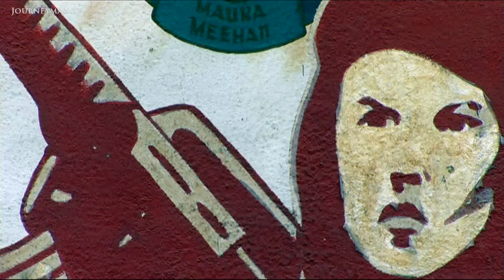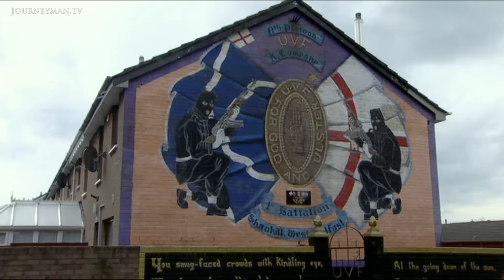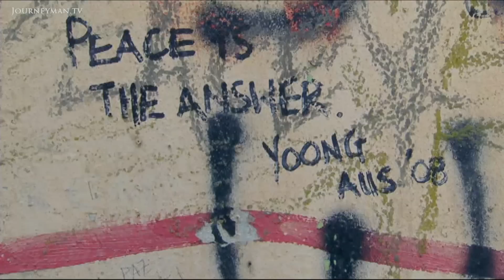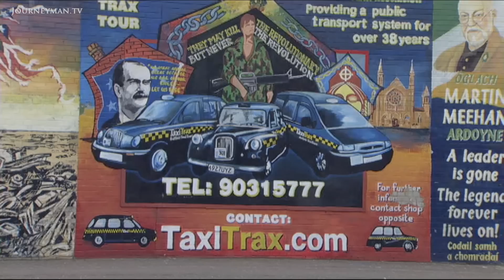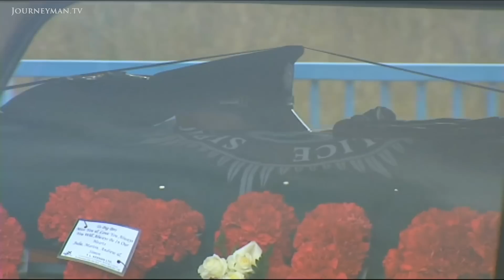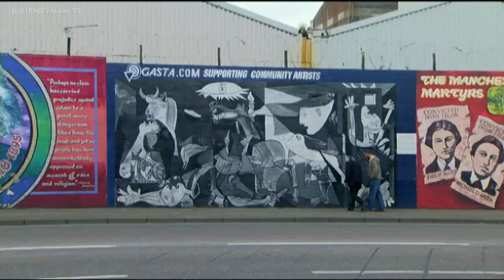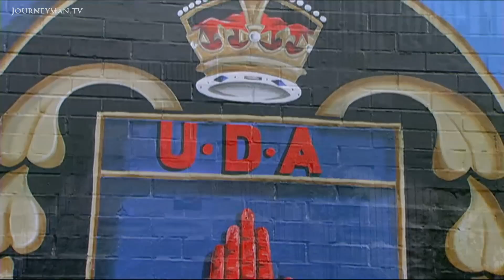Just How Peaceful are Belfast's 'Peace Walls'?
Belfast: Us and Them (2009): Are Belfast's walls the only thing keeping sectarian violence at bay, or do they merely cement centuries-old prejudices?

Kilometres of graffiti-daubed concrete walls snake through Belfast. They divide Catholic neighbourhoods from Protestant. But do these Peace Walls keep the hatred and suspicion locked outside or inside?

The consensus among the locals is clear  if the walls came down there would be a return to intractable sectarian violence. "If you pull that wall down there'll be murder, mayhem, there'll be blood spilt," says a loyalist resident. The recent killings of two soldiers, a policeman and a Catholic community worker, indicate that trouble is still very close to the surface. "There's walls of prejudice; walls that were built here 300 years ago and they're still here in legislation, in prejudice and bigotry," tells Republican Sean McVeigh. 'So those are the walls that are going to have to come down first."